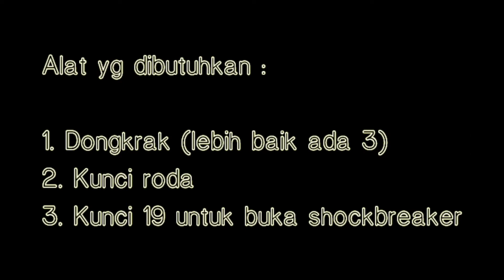GANTI PER AYLA merk JAMEX